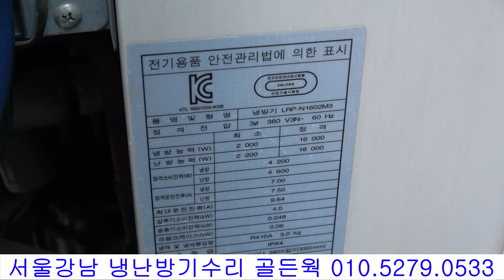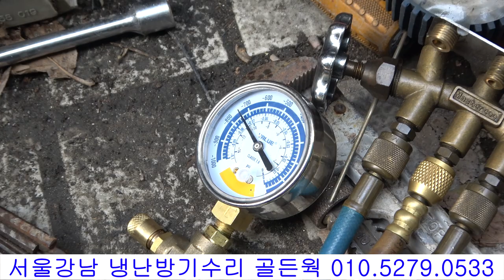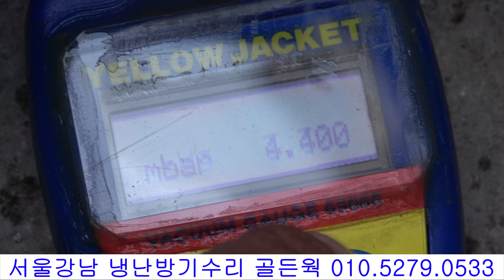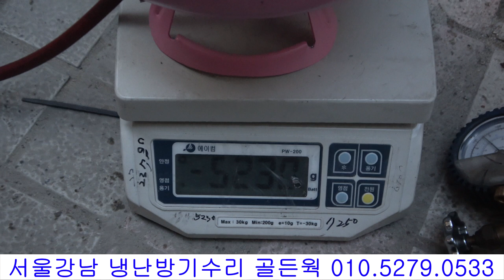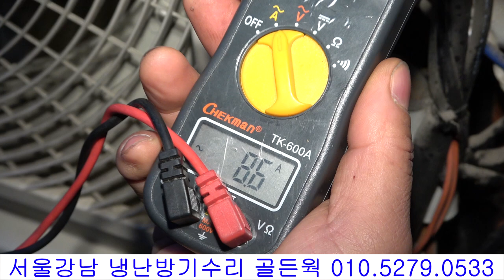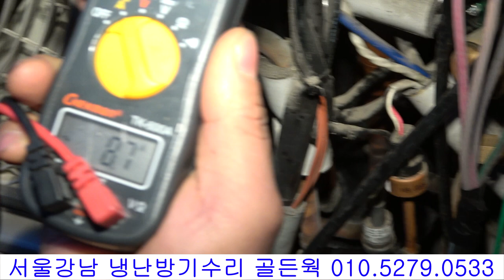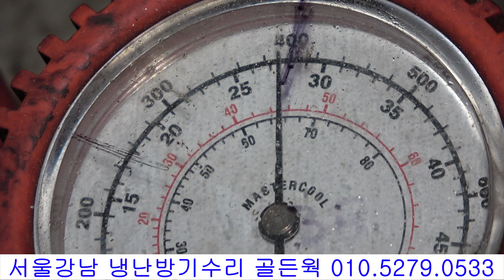시스템 에어컨 냉 난방기 수리 LRP-N1602M3 LG시스템에어컨 LG SYSTEM AIR CONDITIONING AND HEATING LG顶棚型空调